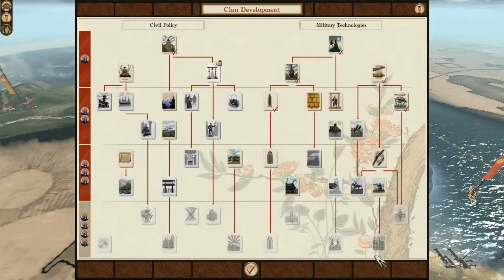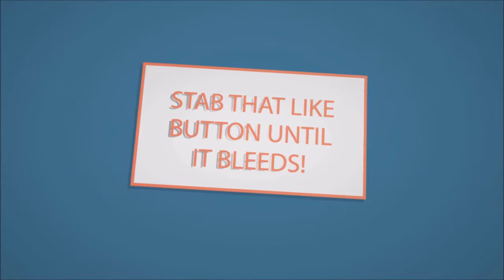Shogun 2: FotS - Saga (Part 12)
It goes to show that I am a better commander than I am a mathematician...